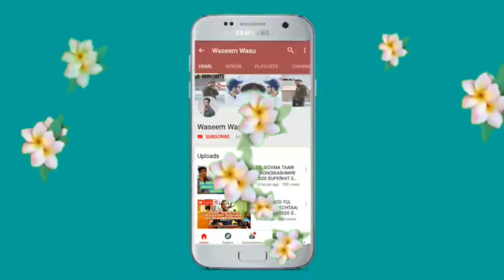VESIYE YAAR DOUD HY|NEW KASHMIRI SONG 2020|BY|SINGER BABU DAR AND RIZU DANCER MUST WATCH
IF  YOU WANT YOUR VIDEOS ON MY CHANNEL
"Waseemwasu_111"...!